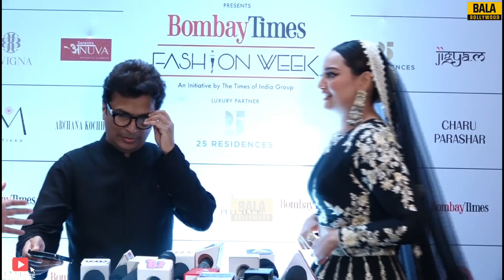Sonakshi Sinha INTERVIEW at Bombay Times Fashion Week 2024